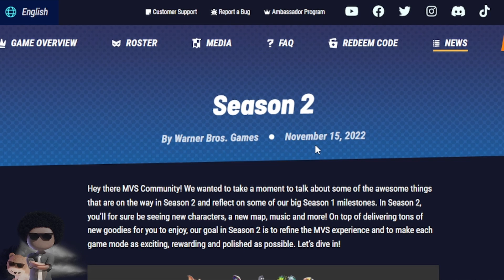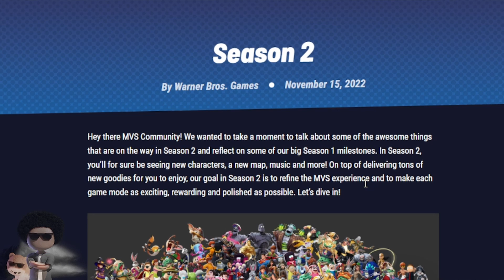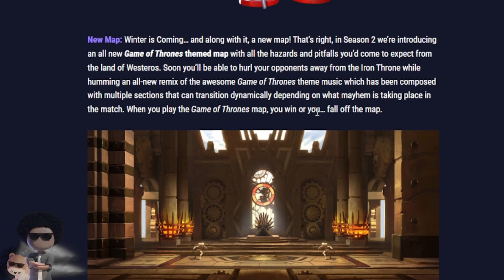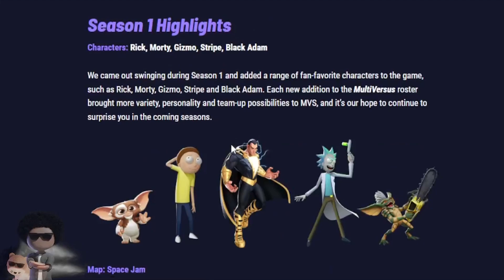MultiVersus Marvin The Martian & NEW Stage From Game Of Thrones Has Been Revealed!!!